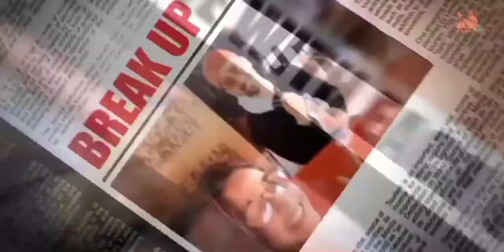Baarish Ban Jaana Official Video Payal Dev Stebin Ben Hina Khan Shaheer Sheikh Kunaal VermaaRCM.RE